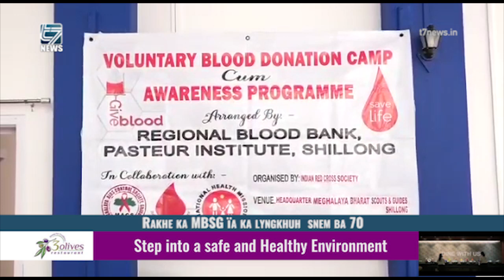Rakhe ka MBSG ïa ka lyngkhuh snem ba 70